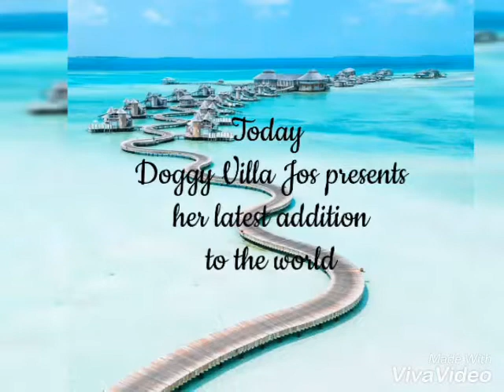Doggy Villa Jos Lhasa Apso latest addition "Bethia"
Doggy Villa Bethia (Lhasa Apso)
Jos, Nigeria